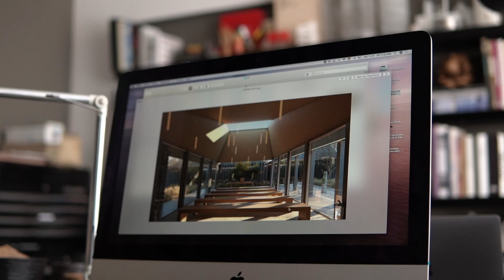El interior que nos construye: MYT+GLVDK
MYT+GLVDK, estudio fundado y dirigido por Andrés Mier y Terán y Regina Galvanduque hablan de la importancia de la cohesión en sus proyectos.